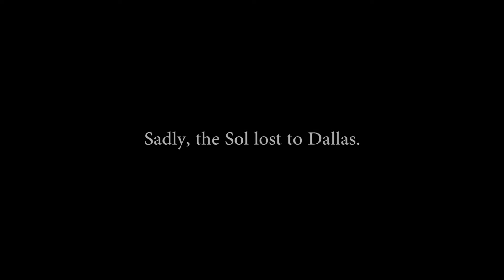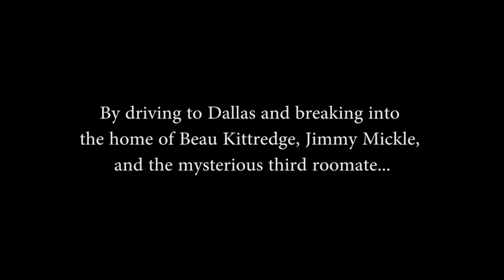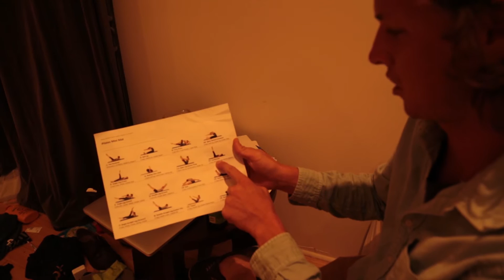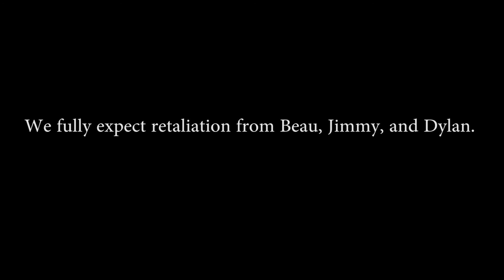Austin Sol Ultimate Frisbee: "Sol'd Out" Video Blog -- Episode 7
Maybe THE BEST Sol'd Out Video Blog ever. Be sure to watch the back half, where we INFILTRATE DALLAS ROUGHNECKS HQ!!